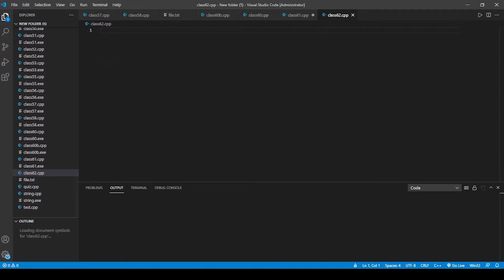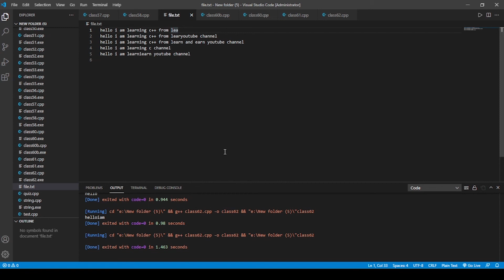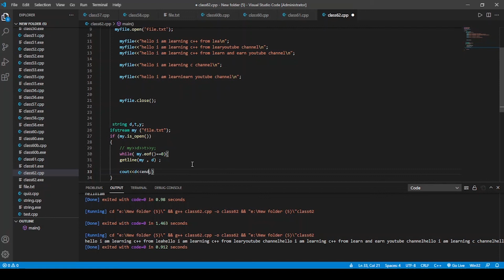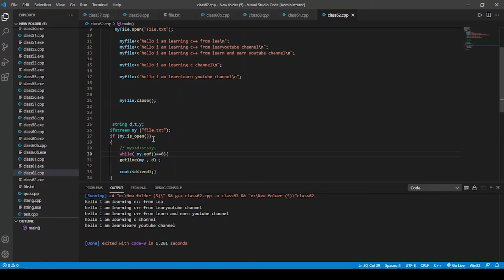📂 Mastering File Input and Output in C++: open() and eof() Functions | C++ Tutorial 2022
What is File I/O in C++: open and eof functions?
At 50+ hours, this C++ Language course is the most comprehensive c++ tutorial for beginners. Even without programming experience, this c++ full course will take you to the master level. In this video of c++ programming, We will learn File I/O in C++: open() and eof() functions | C++ tutorial  2022 in Urdu/Hindi - Learn and Earn

You may learn what is open() and eof() functions in C++ and how to use them in c++

Being an experienced resource, with my experience and knowledge, I know the best practices and processes, which can help you improve your website.  Welcome to the C++ Course 2022, the only course you must learn to become a Web developer.